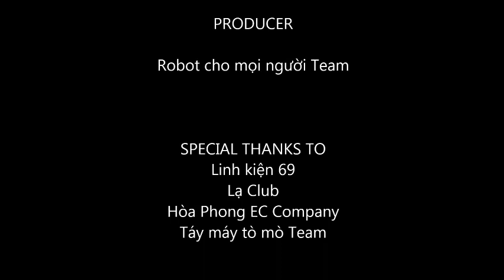Robot nhện|Robotics|How to make a robot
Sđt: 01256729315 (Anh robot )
        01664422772 (Mr.Thanh - tư vấn linh kiện và đặt hàng)